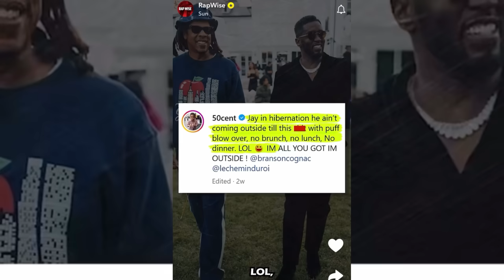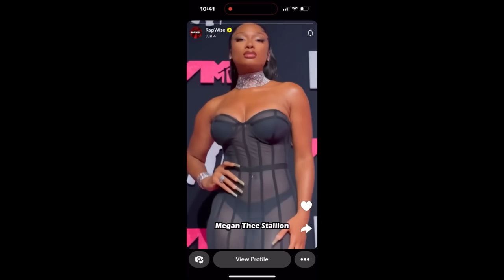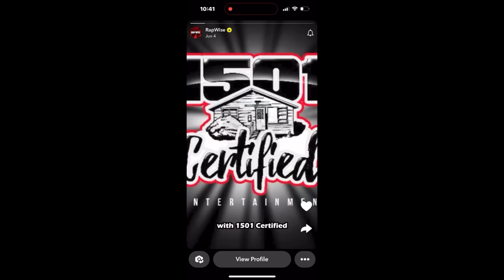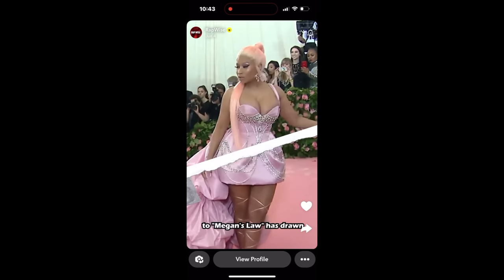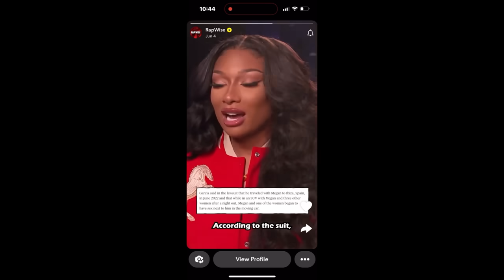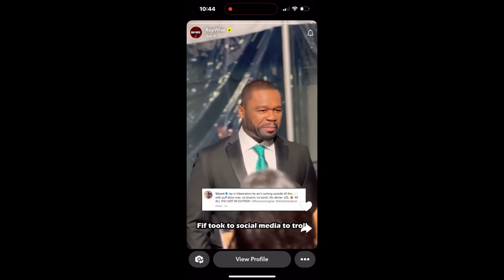JAY Z SPEAKS OUT ON P DIDDY